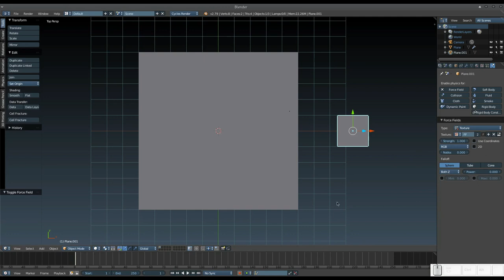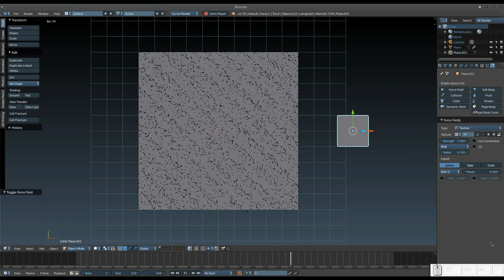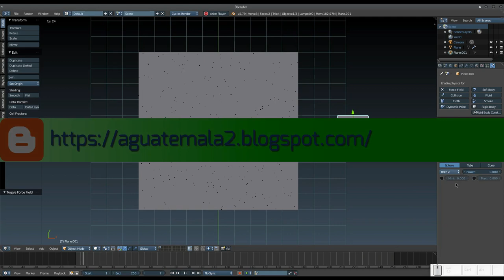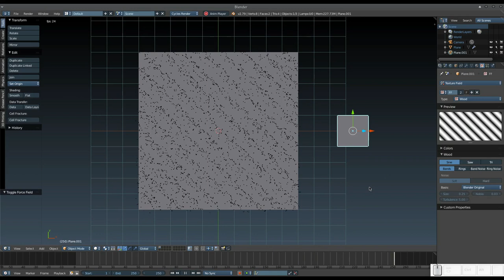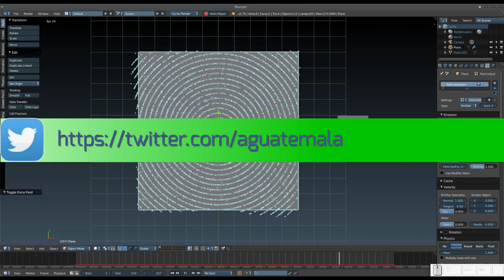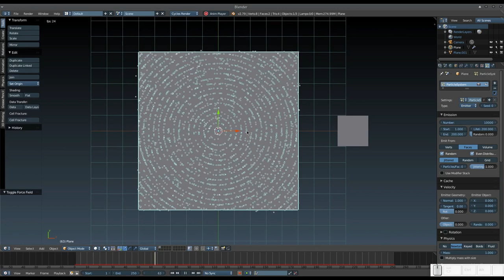Blender QuickTip: Force Field. Texture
En este vídeo aprendemos sobre el Force Field de Textura (Texture).